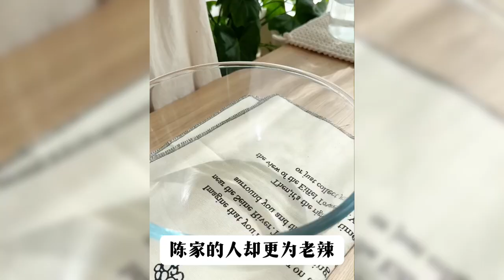她是家族唯一的继承人，自小睚眦必报，无人敢惹，而我只是爸爸捡回来的孤儿，为了有个依靠便抱紧了她的大腿……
精彩全文已完结，请放心观看~